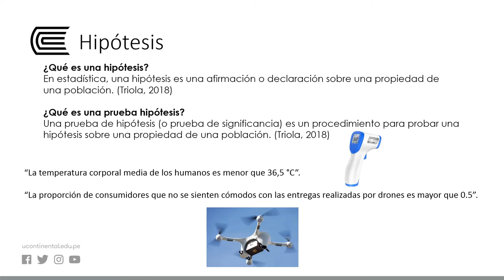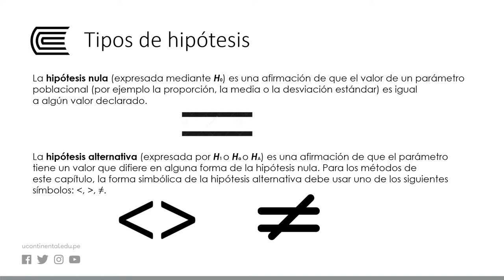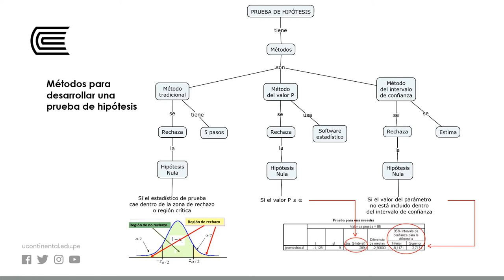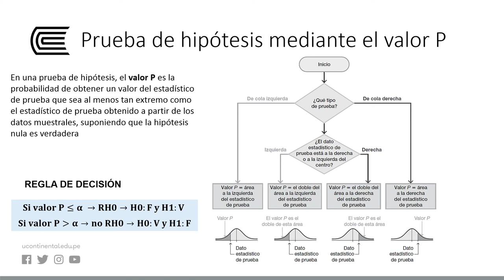Prueba de hipótesis